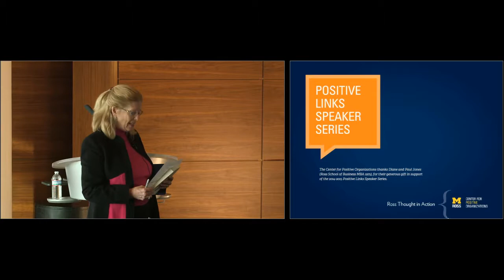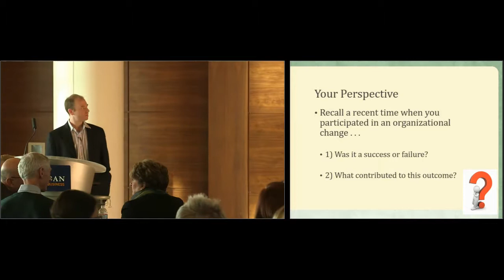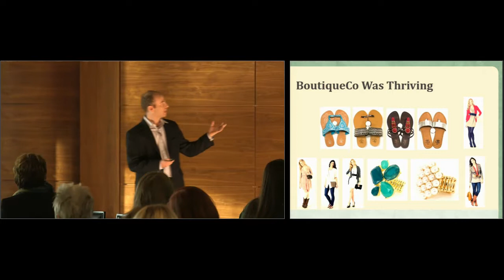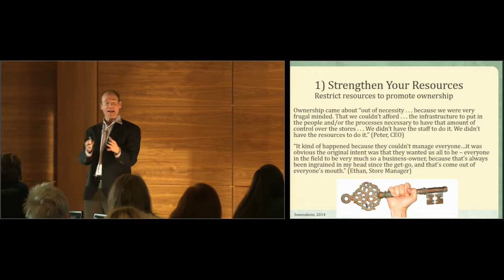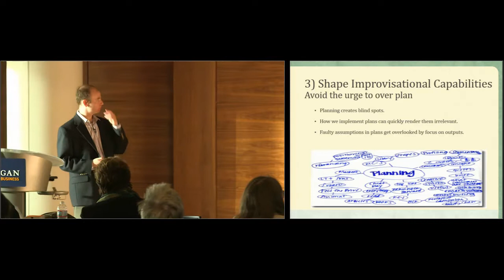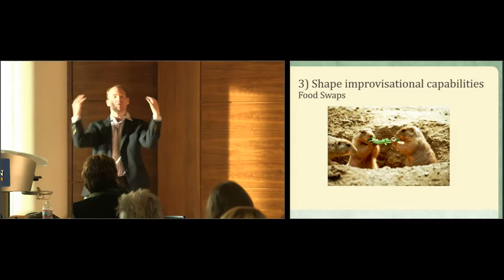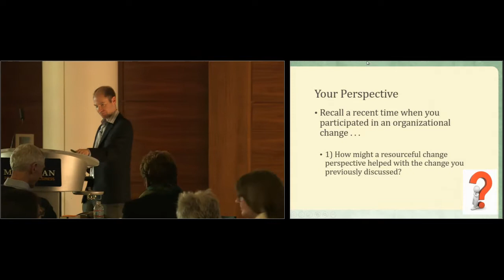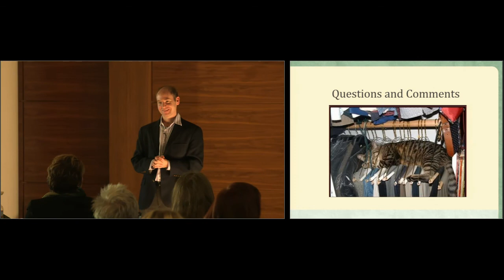Resourceful Change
Scott Sonenshein, "Resourceful Change"